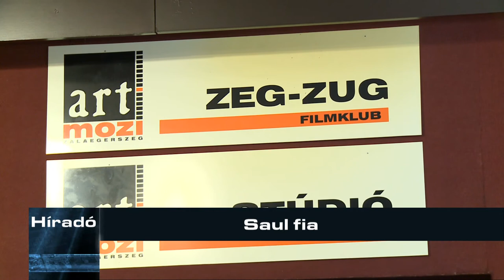Saul fia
Az országos premierrel egy időben Zalaegerszegen is bemutatták a Saul fia című filmet. A Cannes-i filmfesztiválon három másik elismerés mellett a zsűri nagydíját is elnyerő alkotást két hétig tekinthetik meg az érdeklődők.